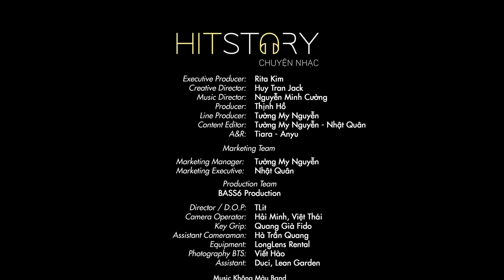HITSTORY Chuyện Nhạc - Tập 3| Dương Edward thoát vai "hoàng tử cover", lăn xả hát bolero ngọt lịm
HITSTORY - Chuyện Nhạc, Talkshow âm nhạc nhằm tri ân những ca khúc được yêu thích trên NCT

© Bản quyền nội dung thuộc về NCT ☞ Vui lòng không Reup
© Copyright by NCT ☞ Do not Reup